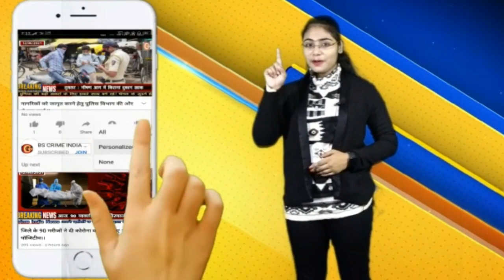Big News - बनने से पहले ही ढह गया कलमना पुल !!!